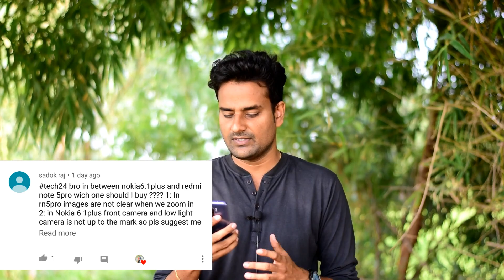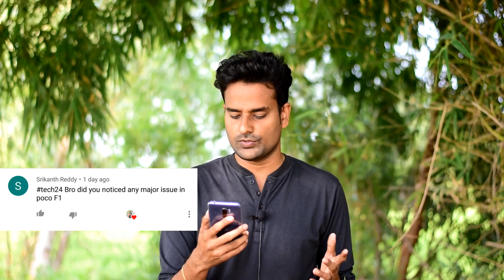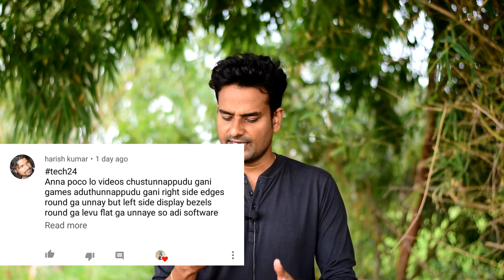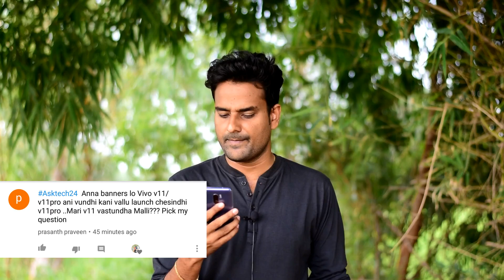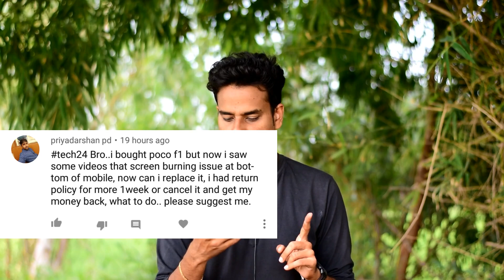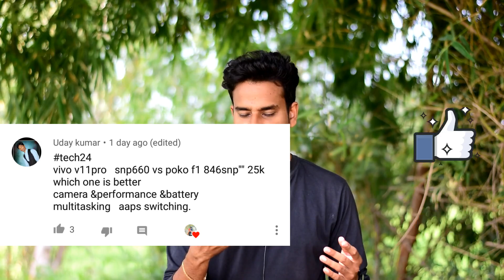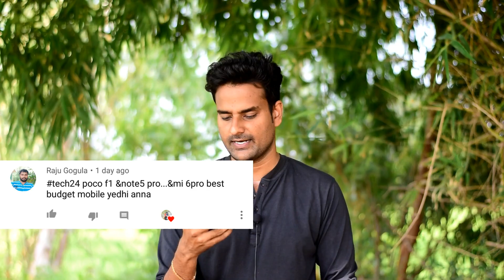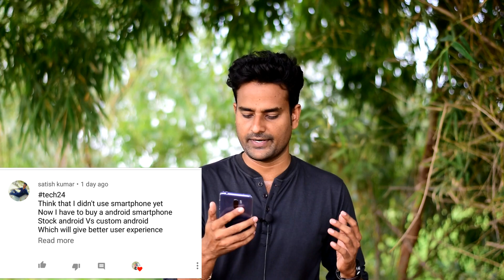Asktech24 Ep-7 I POCO F1 Vs Vivo V11 pro,poco f1 problems really serious I tech24 I telugu I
My Gear:

My Main Camera:

My Secondary Camera:

My Mic:

My Tripod:

SUPPORT CHANNEL BUY USING THESE LINKS: